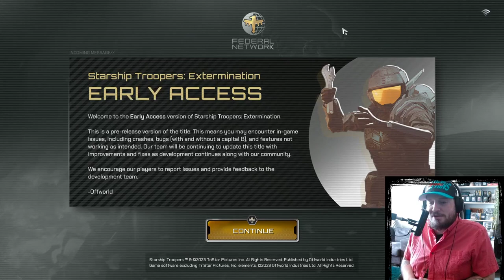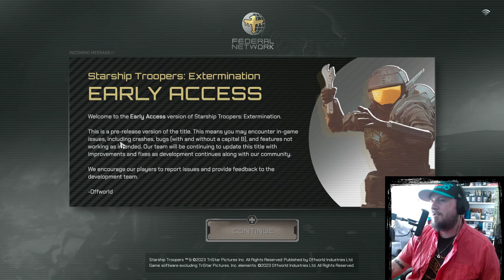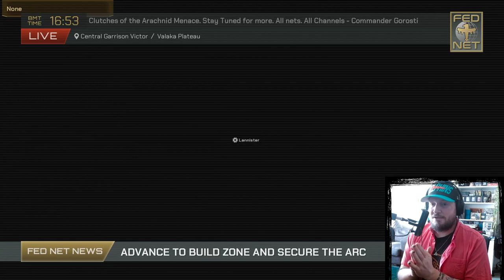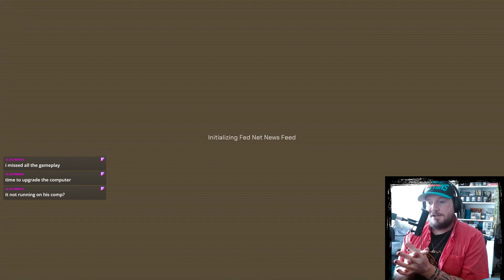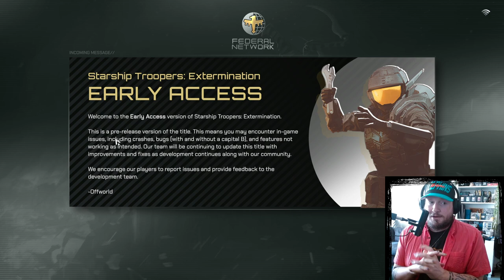Bro-op - Starship Troopers: Extermination Early Access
Fate-bound co-op partners Earp and Angelbait enlist in the war against the bugs!

*codes provided by Evolve PR & Offworld Industries